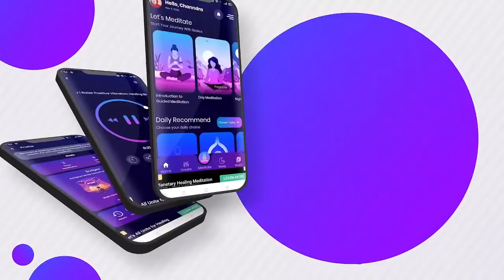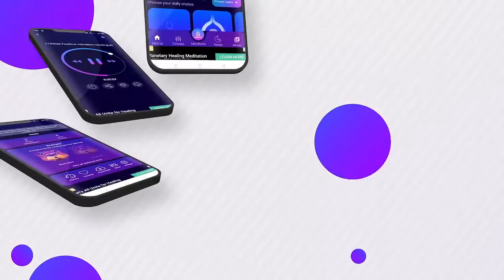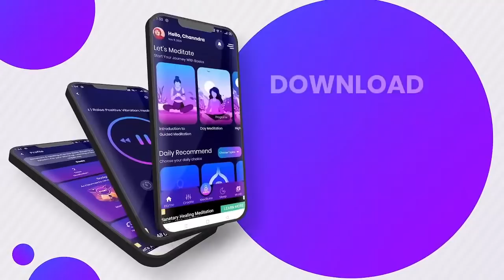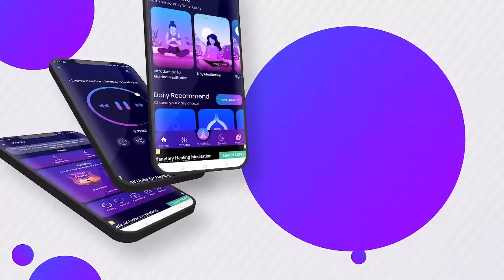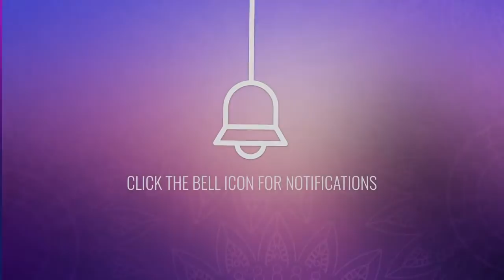Spirit Guide Frequency: Meditation Music to Connect with Spirit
Feel the weight of the world lifting off your shoulders with our spirit guide frequency. This beautiful synchronization of spirit guide frequency, receiving frequency, and protection frequency music is designed to help you release anxieties, fears, and insecurities that hold you back. Our carefully crafted meditation music to connect with spirit will guide you towards tranquility and inner peace.

In a world filled with constant noise and confusion, our music provides the solace your mind desperately needs. It allows the opportunity to connect with your higher self, opening a channel to receive messages from spirit guides. Invoking the power of the spirit guide frequency, your mind will be able to communicate with higher energies.

As you surrender to the protection frequency music, let go of the unnecessary burdens of doubt clouding your conscious mind. Open yourself to our spirit guide contact meditation and tune into the spirit guide meditation, a remarkable journey to meet your spirit guide awaits you.

Benefits
Our music aids you with:
- Spirit Guide Frequency: Assist in aligning your energy vibrations with the divine.
- Receiving Frequency: Helps open up your spiritual channels for communication.
- Protection Frequency Music: Creates a protective shield against negativity.
- Spirit Guide Contact Meditation: Facilitates communication with your spirit guide.
- Connect to Spirit Guide Meditation: Enhances your ability to connect with your guides.
- Spirit Guide Music: Calms your senses for a spiritual journey.
- Open to Receive Meditation: Makes you open and receptive to divine guidance.

Here are some suggested ways to best experience our music:
1. Enjoy our music at any time of the day, according to your comfort.
2. Listen to our music while meditating for a deeper connection with your spirit guide.
3. You may incorporate this in your bedtime routine, lest a gentle sleep while communing with higher energies.
4. Opt for headphones for a more immersive experience.
5. Remember, there are no rigid rules, do what feels right for you.